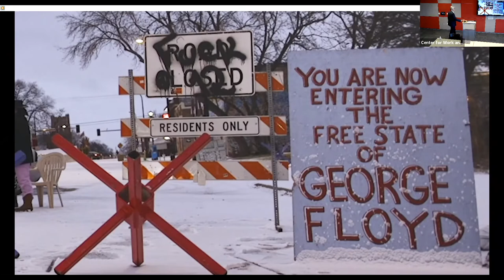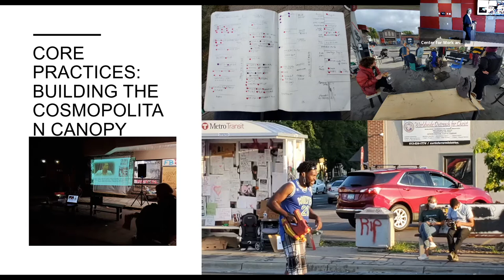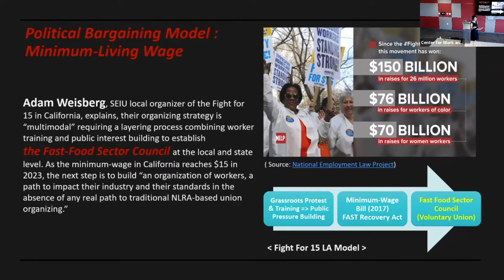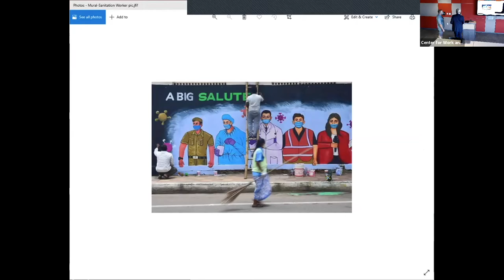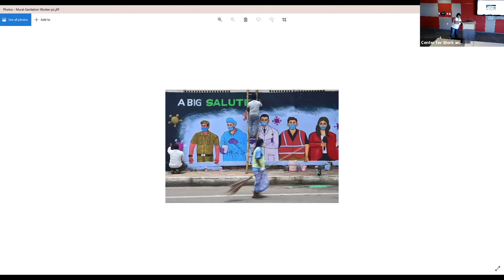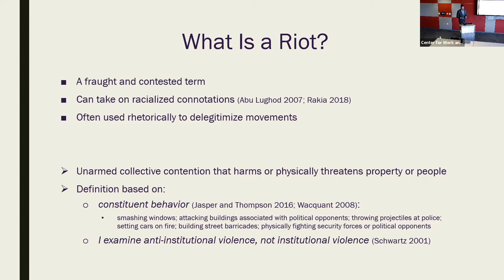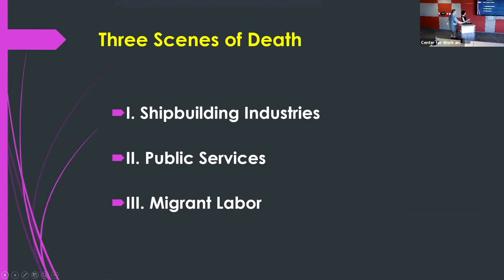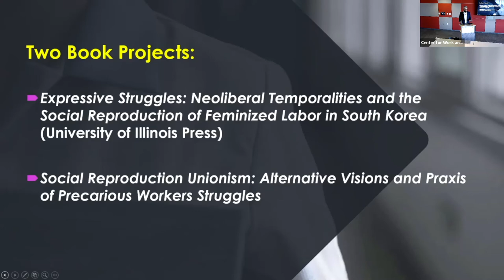Center For Democracy Fall Conference - Full Video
Center for Work and Democracy Fall Conference

August 27, 2021, ASU SkySong | Building 1 of Skysong: #201 Global

The event will report on the Center’s work in George Floyd Square, on mapping the kernels of renewal in the labor movement, and on essential work and care work. We will also be introducing new residents and postdoctoral researchers at the Center, including our first activist-in-residence. Finally, the keynote panel will bring Craig Calhoun, University Professor of the Social Sciences, into dialogue with Dave Regan, the President of United Healthcare Workers West/SEIU, for a discussion on changes in American political economy and the path forward for the labor movement. Please see the full conference schedule and list of participants below.

Conference Schedule:

Introductions

Pardis Mahdavi, Dean of Social Sciences, College of Liberal Arts and Science

Michael McQuarrie, Director of the Center for Work and Democracy

Research Reports

Michael McQuarrie, ‘Whereas the City Killed a Man…’: George Floyd Square and 21st Century Protest

Jiwoon Yulee, Mapping the Space of Strategic Efforts to Revive American Labor

Mary Margaret Fonow, Indulata Prasad, Jiwoon Yulee, “(re)thinking Social Reproduction and the Infrastructure of Care”

Introducing Center Fellows

Ben Case, “When Yelling Isn’t Good Enough: Riots in Civil Resistance”

Jiwoon Yulee, “Labor Precaritization and the Financialization of Social Reproduction”

Jeanelle Austin, “Memorialization, Art, and Protest in George Floyd Square”

Keynote Discussion

Craig Calhoun, “Economic Transformation and the Future of Democracy”

Dave Regan, “The Path Forward for American Labor”

5 p.m. — Reception in Room #241 Innovation

Participants:

• Jeanelle Austin, Activist-in-residence, Center for Work and Democracy, co-founder of George Floyd Global Memorial

• Craig Calhoun, University Professor of Social Sciences, Chair of the Center for Work and Democracy Advisory Board

• Ben Case, Lead Researcher, Center for Work and Democracy

• Mary Margaret Fonow, Emeritus Professor, School of Social Transformation. Center for Work and Democracy Advisory Board

• Pardis Mahdavi, Dean of Social Sciences, College of Liberal Arts and Sciences

• Michael McQuarrie, Director, Center for Work and Democracy

• Dave Regan, President, United Healthcare Workers West/SEIU

• Jiwoon Yulee, Lead Researcher, Center for Work and Democracy